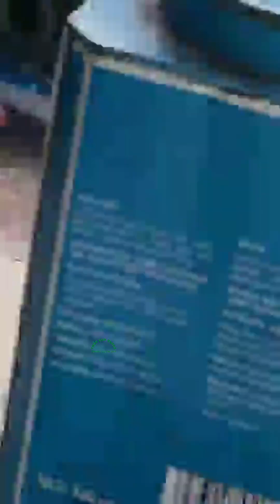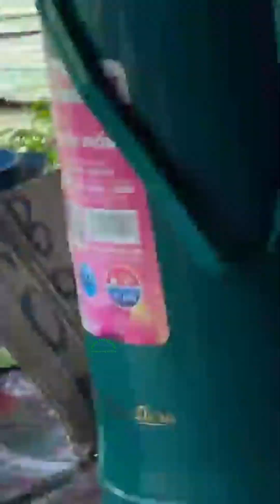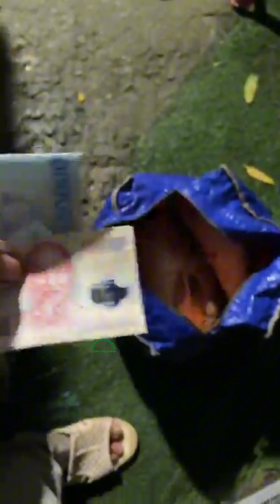Vlogs 82 Báo cá - Hồ Câu Đài APHƯƠNG 0986782403 Đường Rạch Cầu Suối, Vĩnh Lộc, Bình Chánh, TP HCM